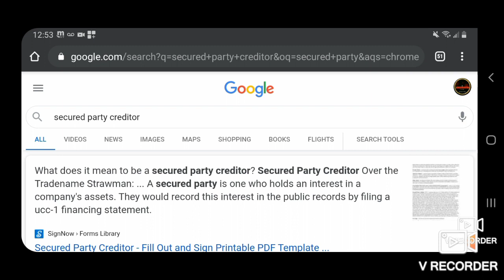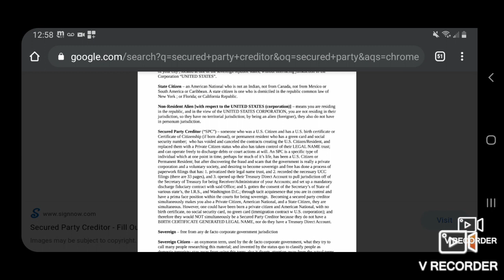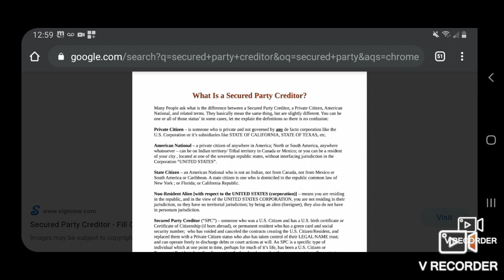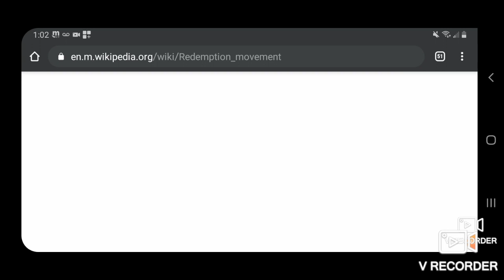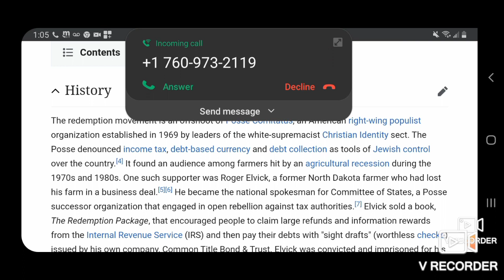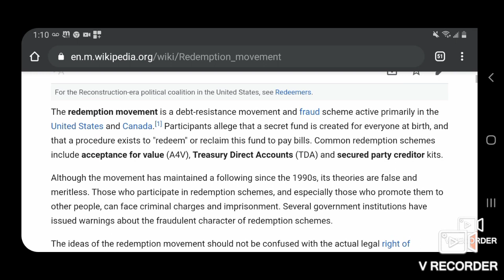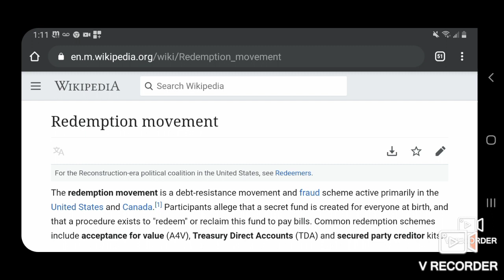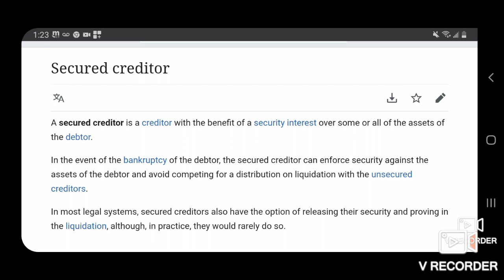Secured Party Creditor Vs. Secured Creditor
This video is meant to clarify Secured Party Creditor and any falsehoods regarding the legal theories regarding the redemptionmovement, and how one would apply the concepts.